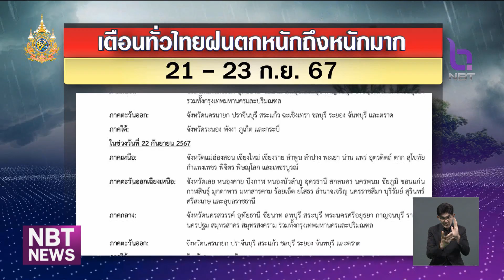เตือน‼️ ทั่วไทยฝนตกหนักถึงหนักมาก 21 - 23 ก.ย.67 ข่าวเที่ยง วันที่ 21 กันยายน 2567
หลังจากพายุดีเปรสชัน อ่อนกำลังลงเป็นหย่อมความกดอากาศต่ำกำลังแรงแล้ว แต่ยังส่งผลให้ทั่วไทยยังมีฝนตกหนักถึงหนักมาก